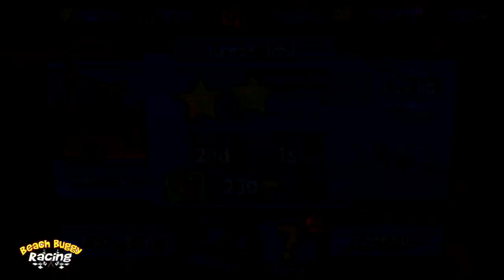Oogy and elzipo | Beach Buggy Racing 2014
Oogy and elzipo | Beach Buggy 2014

👉Game Beach Buggy Racing 2

👕MERCH (Say Ping Gameplay)